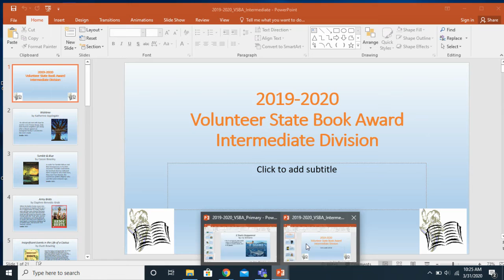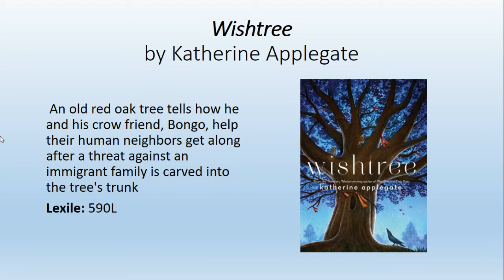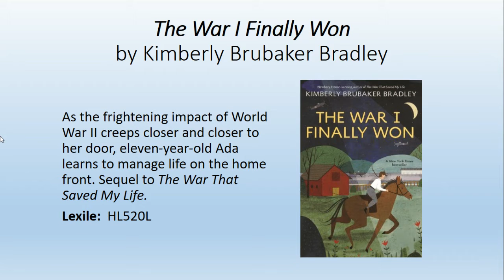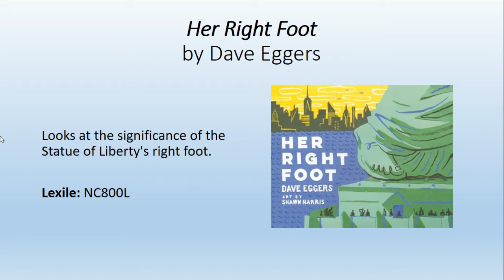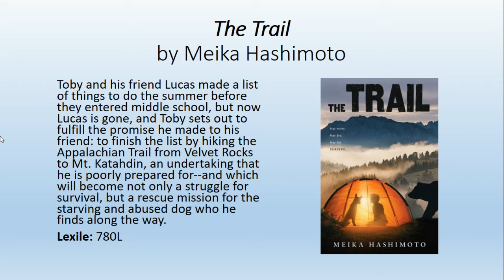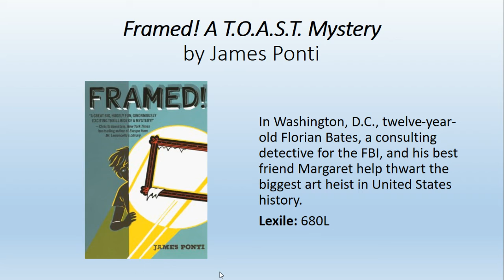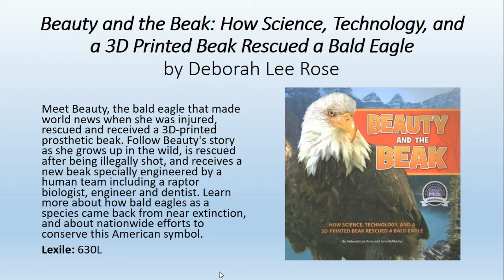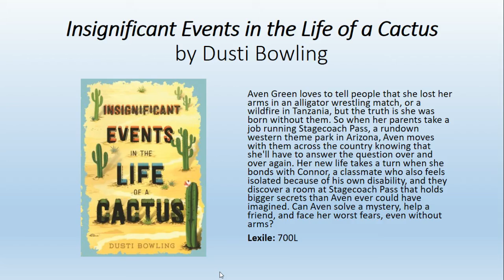VSBA Intermediate division options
Here is the 20 books from the Volunteer State Book Award voting list. Voting is taking place by Google form, which is below. I'd love to hear what you think.